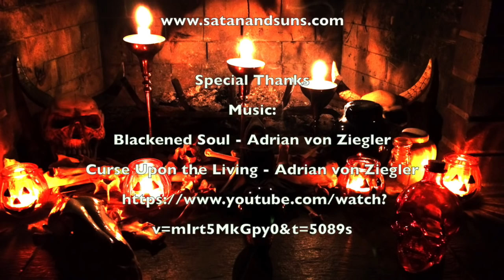Delightfully Dark Discussions (#2) Working with Mammon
The second of our coven's Delightfully Dark Discussions.  Today Eilana and I talk about working with Mammon! This amazing Dark Lord is life changing to work with.  He will make you face your blocks, he will make you raise your vibrations and will destroy every piece of your old life in the pursuit of helping you attain your dreams.

Special Thanks!!

Priestess Akelta

Satan and Sons

Demonosophy

Welcome to the Dark Side ;)